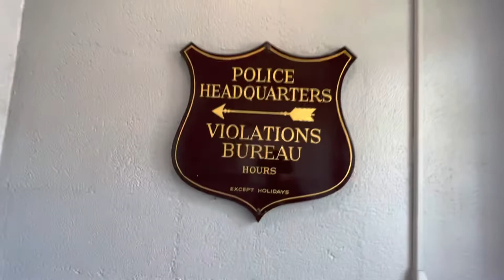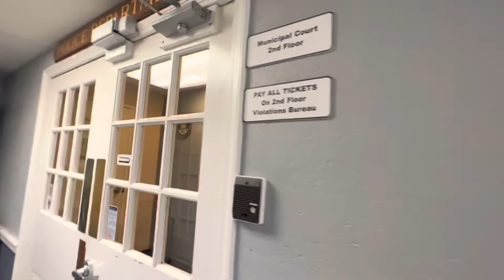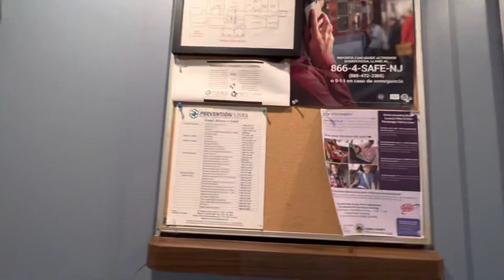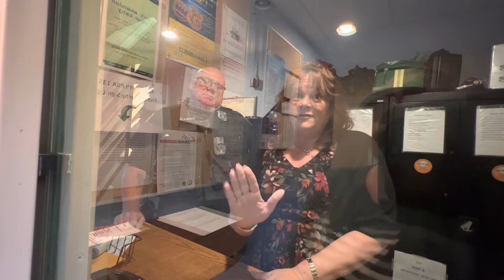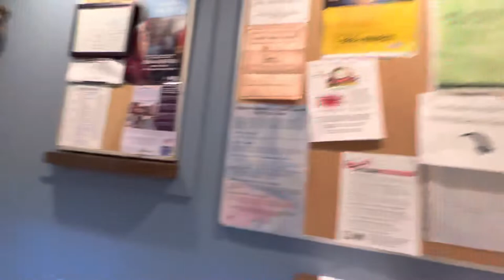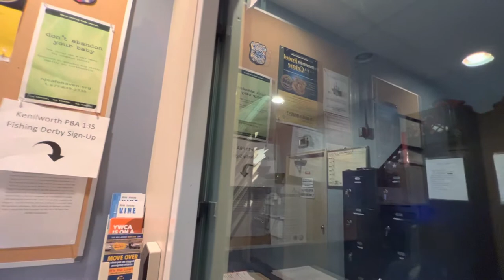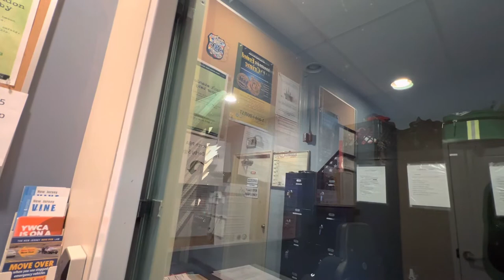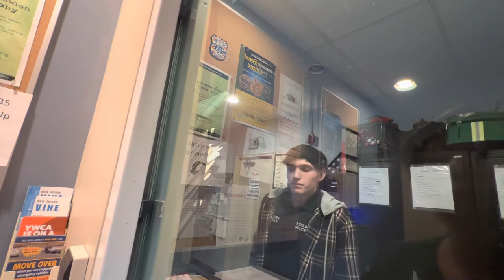Kenilworth, NJ Police Department (Ad Friendly) 6-6-2022